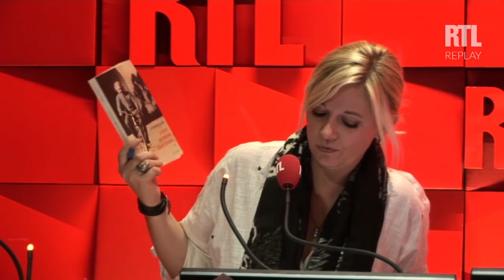Notre rapport au temps - Vidéo 2 - RTL - RTL